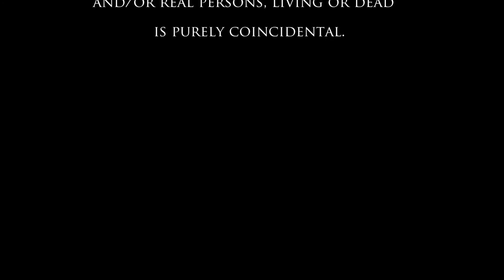Jungle tale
A short tale of adventure in the heart of the jungle . Random encounters ? or a destiny full of surprises ...